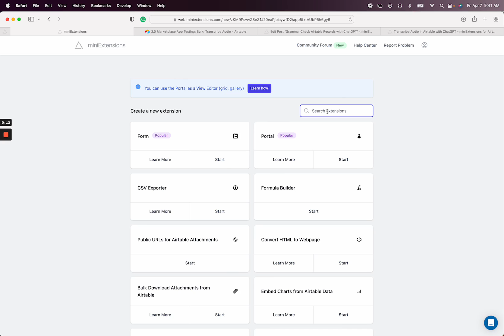Transcribe Audio in Airtable with OpenAI's API